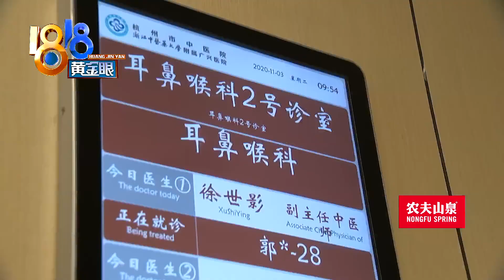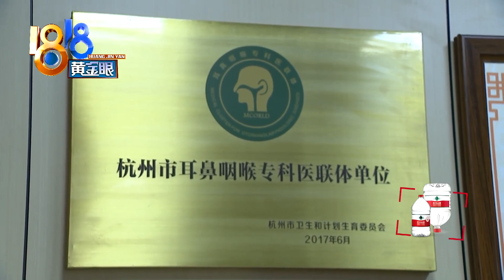【1818黄金眼】双11熬夜抢购，女子突发性耳聋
【连续三天熬夜抢购 听力变成“单声道”】今年的“双11”促销提前打响，这些天，各路网红都在直播间里带货吆喝，常常一播就播到深夜，买家们也是热情高涨，连续买买买，可昨天，因为连续熬夜抢购，有位女士进了医院。